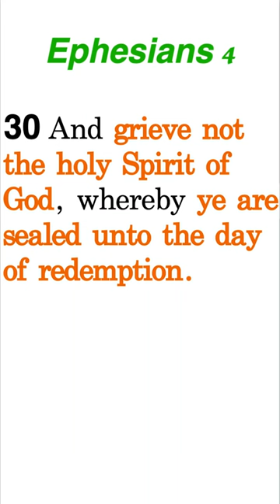Don't Repent of Sins and Still Be Saved? | Dr. Gene Kim